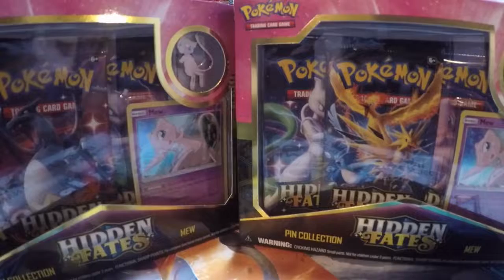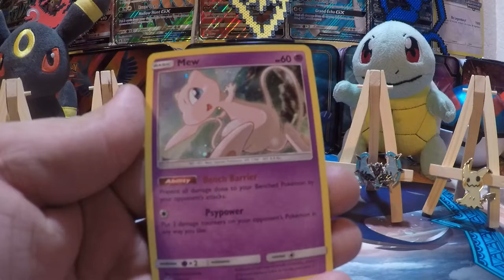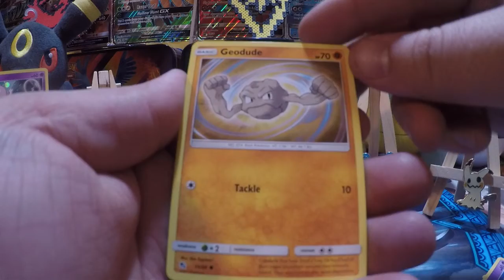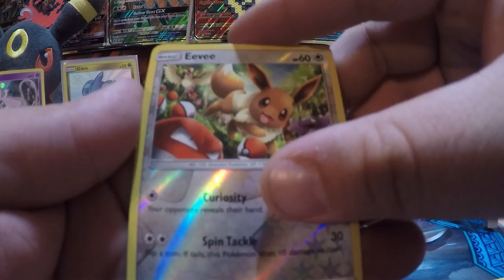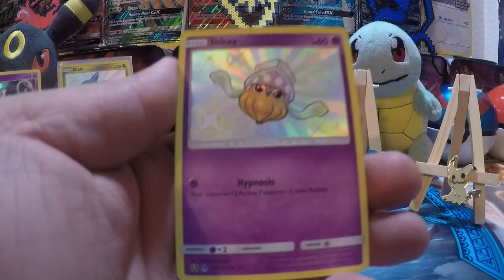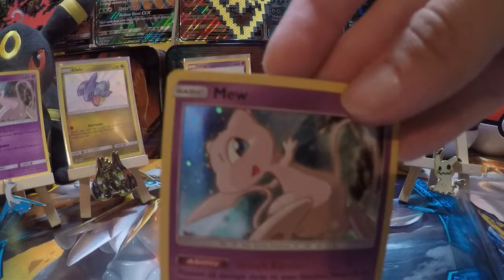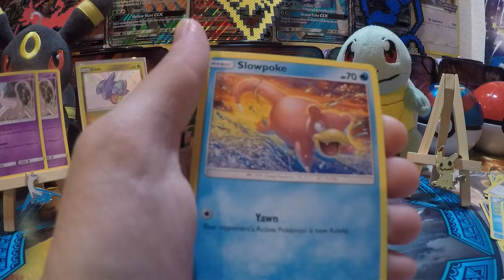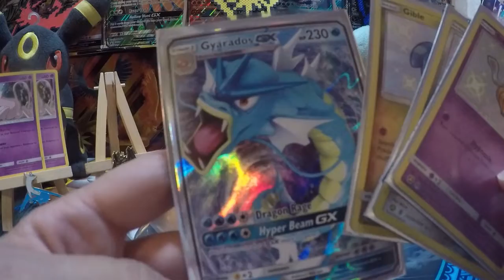Opening TWO Mew Hidden Fates Pin Collections!!!